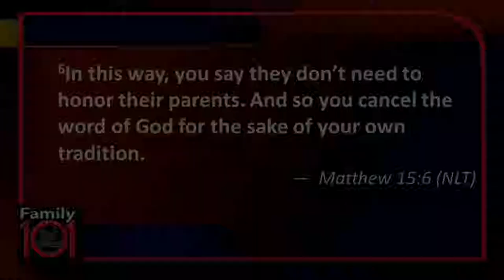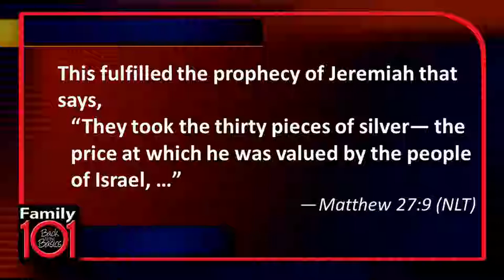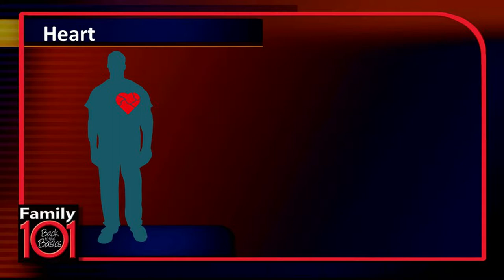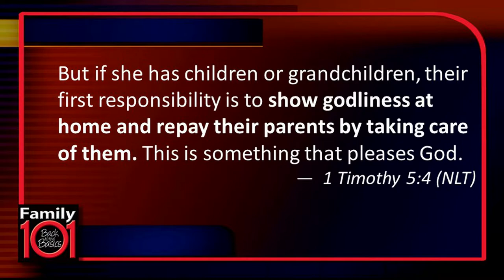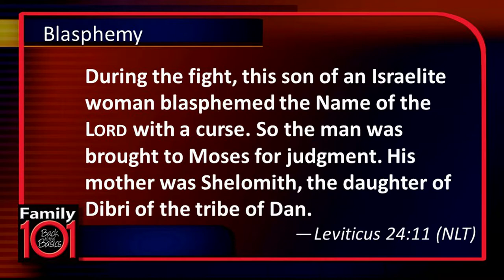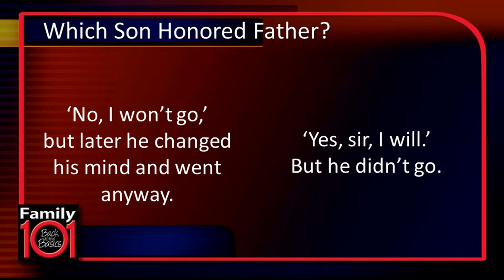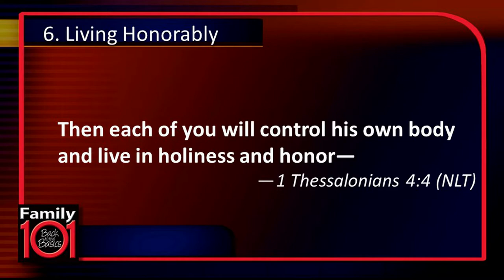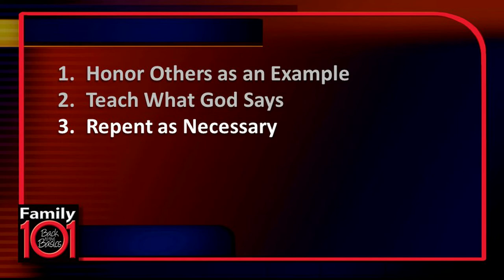Family 101 - Honor Each Other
Pastor Gary McCall continues the study on "Family 101" at Bible Center Church in Luling, LA.